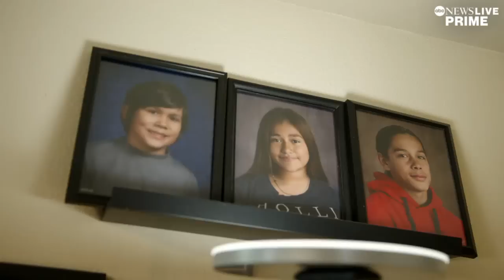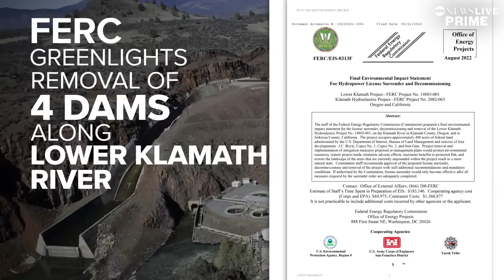Largest dam removal in US history could save Yurok tribe's salmon supply l ABCNL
ABC’s Kayna Whitworth travels to the Klamath River to see efforts to restore the ecology and food supply for local tribes.